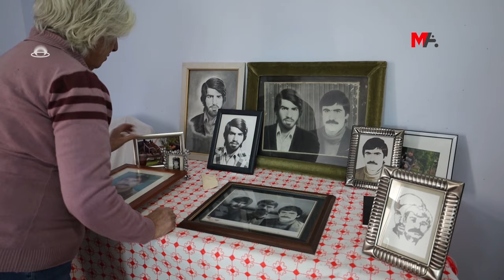'ÇAĞDAŞ KAWA'YI ANLATTI: KÜRTLERİ BİTİRMEK İSTEYENLERİ DURDURDU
Günümüzün "Çağdaş Kawa"sı olarak nitelendirilen Mazlum Doğan'ı anlatan abla Serap Doğan, "Onlar cezaevinde Kürtlüğü bitirmek istiyorlardı. Ama Mazlum bunu durdurdu" dedi